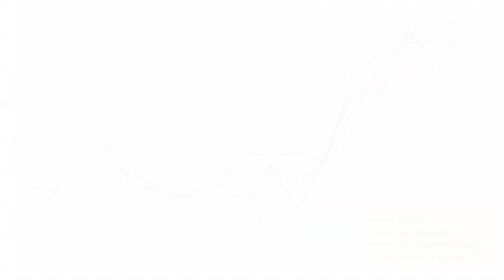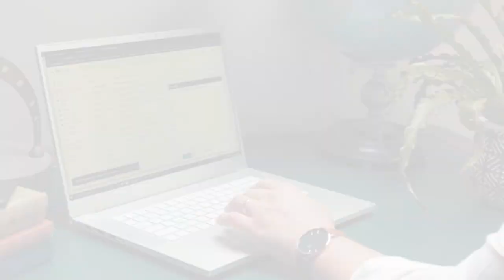The negative side of SOCIAL MEDIA - Aliénor Salmon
👤 Follow Aliénor on Instagram! @BailandoJourney

😞 The younger generations that grew up with the internet and social media in their disposal have seen a great increase in depression rates around the world. Aliénor Salmon, who used to work in Unicef, explains how social media and depression are very closely linked. Phone addiction and social media have big effects on kids' mental health, putting filters on their faces and hiding their bodies as they don't fit the "norm". Social media makes it easy for people to share their best moments and put them up for other people to see and compare themselves. The amount of likes a picture gets has translated into a measure of worth for kids, and that has to change. Social media can be a tool if you consume the right type of content, but be careful with the negative side effect of social media.